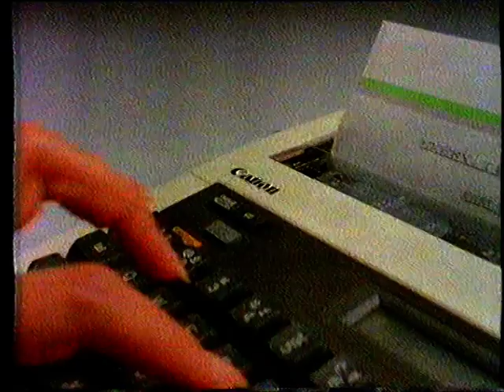Canon 84 Commercial 1980s